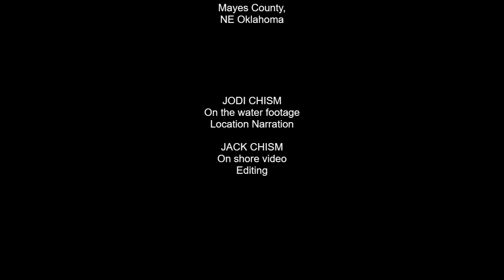Kayaking the Spavinaw Creek Slough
Explore the solitude and beauty of the Spavinaw Creek slough as Jodi kayaks her way along the forest lined waterways of the Spavinaw Creek river delta on the NE end of Spavinaw Lake, Oklahoma.